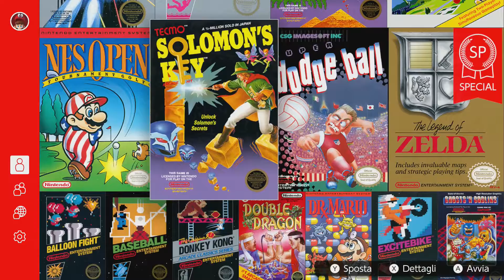Nintendo Switch Online [NES] : Novità mese di Marzo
Ciao ragazzi, siamo ritornati dopo 2 mesi su NES per scoprire le novità di Marzo e Febbraio che Nintendo ha riservato per noi abbonati al Nintendo Switch Online!

Se vi siete persi il video sulle Novità di Gennaio dei giochi NES su Nintendo Switch cliccate qui per vederlo

► Ogni 3 giorni nuovo Video!
► Ogni Domenica alle ore 19:00 nuovo Video di Super Mario Bros 3!